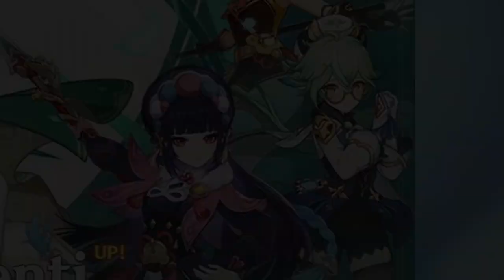When You Want a 4 Star but THIS Happens 😭 | Genshin Impact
When you're rolling for 4-star constellations, but a 5-star comes out of nowhere and ruins your pity...